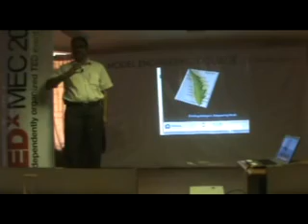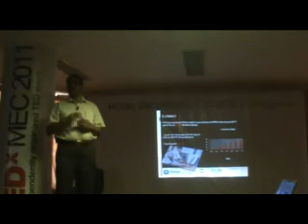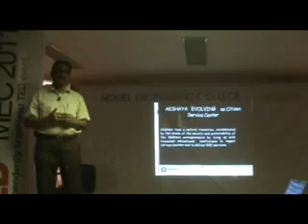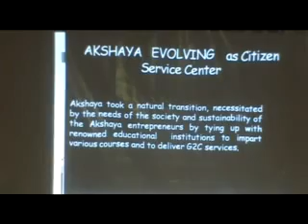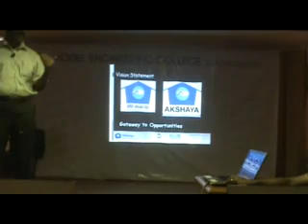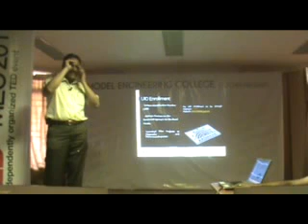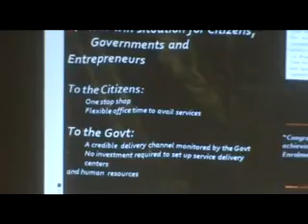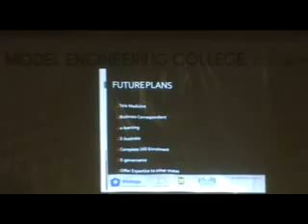Akshaya and the role of e-learning in governance: Korath V Mathew at TEDxMEC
An alumnus of National Defence Academy, Korath V Mathew, is a true enthusiast of the Right to Information Act. He has carried out Business Process Re-Engineering studies that include redefining roles and responsibilities of people and bringing about change in management for successful implementation of computerized solutions. An expert in cyber security, Korath V Mathew was cyber security officer of the corps.
Akshaya, innovative project implemented by Government of Kerala, extends its services and reaches out to the common man. It focuses on e-learning. E-learning of governance has bridged the digital divide, the gap between "Information rich and the Information poor".